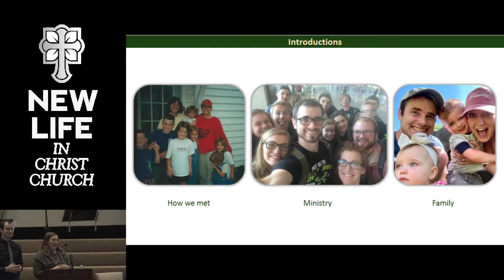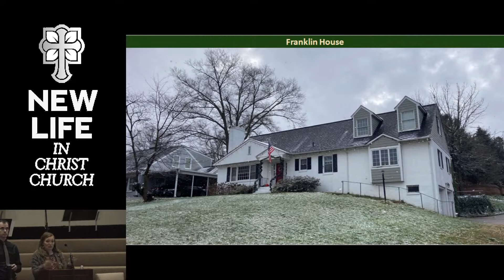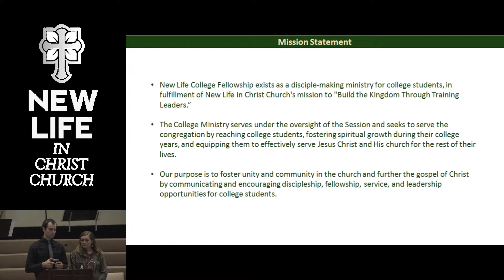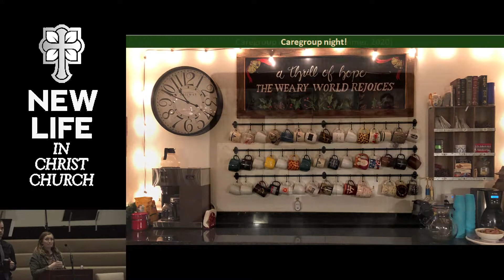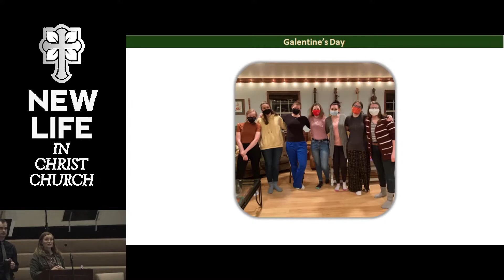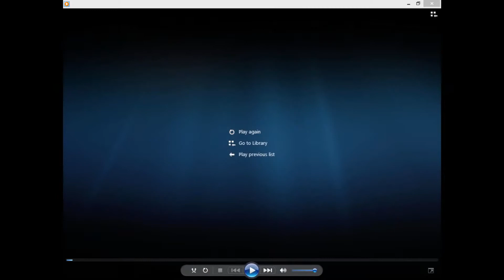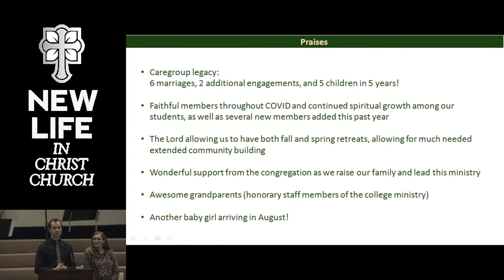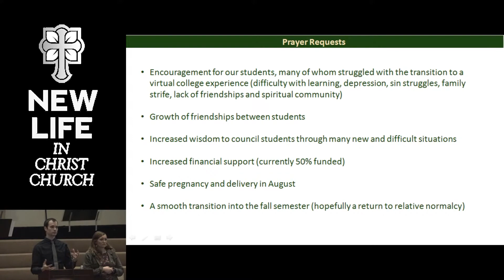Missions Month: College Ministry Report (3/7/21)